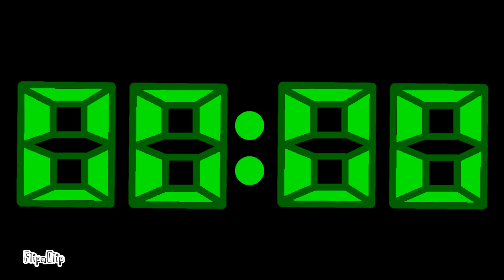5 Minute Countdown Timer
The countdown with green digital numbers, digital numbers counts down from 5 minute to zero, start at 05:00 and end in 00:00.